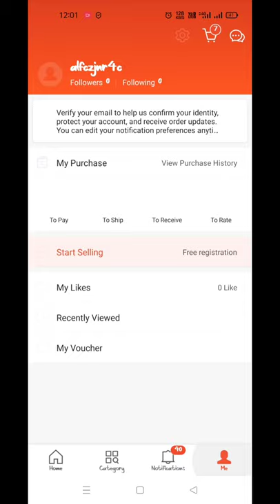Coffee Mug Only 3 Rupay 😱😱|Shopee Free Shopping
free mug

Or you can search @TZINGOHOTTY on telegram

FreeCharge Upi offer
free products

free sample
free samples
sample pack
free sample products today

free shopping
smartpick free sample products
smartpick free delivery trick
smartpick free shopping
eruka lab free sample
Dabur free sample products
Dabur free products

YouTube home
up next